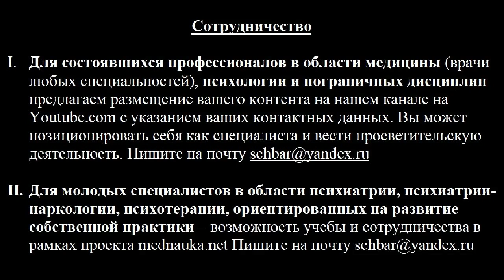Рваный режим сна.